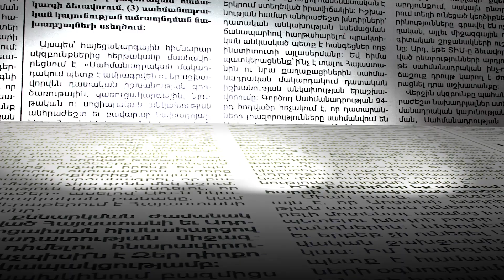Վրաստանին ու Ադրբեջանին առաջ չենք անցել, Նիկոլ Փաշինյանը խաբել է. մաս 23